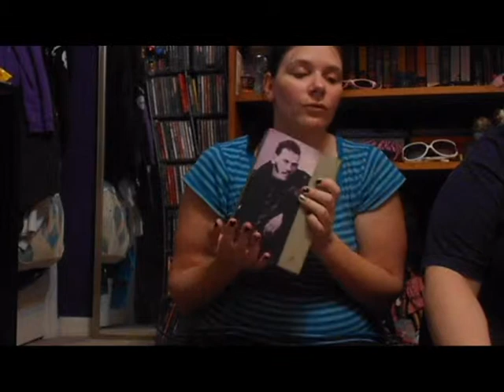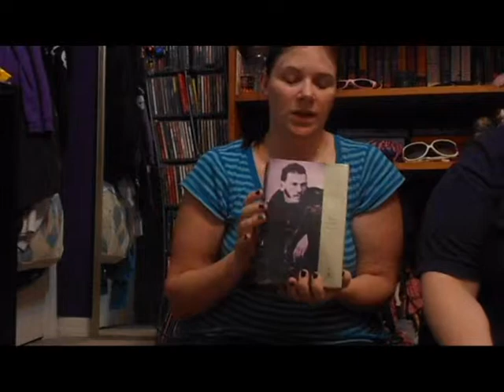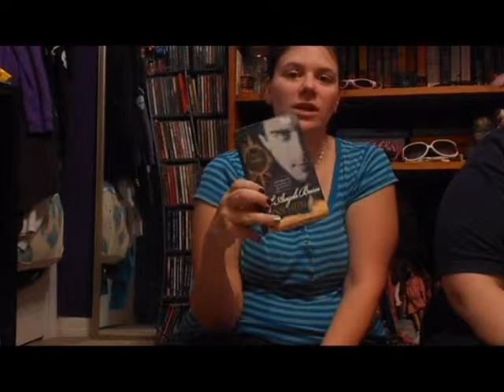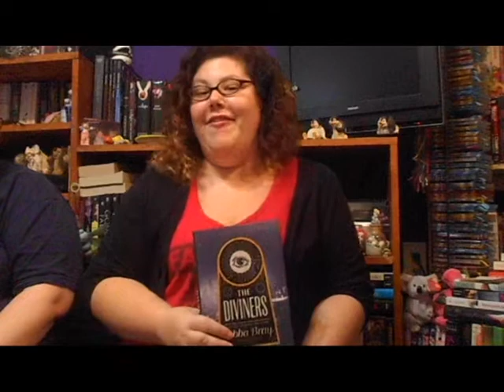Big Book Phobia Tag